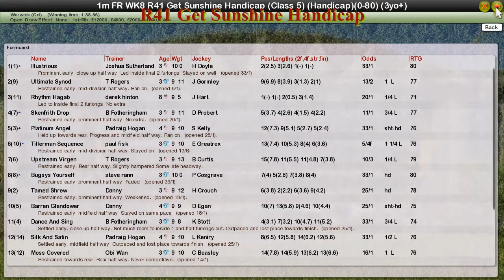FR WK8 R41 Get Sunshine Handicap